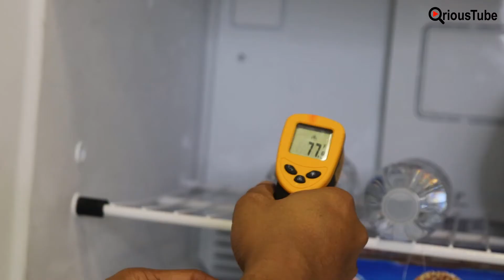Instant Ice [Funny] Science Experiment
Science is amazing. See our science experiments for kids and try at home. It's really fun!

We are curious human beings just like you and we want do things differently,then share with the whole world.

Check our Teespring store for cool tees, hoodies and more stuff

Week 1: What is inside, experiments and cool gadgets
Week 2: What is under the microscope and challenges
Week 3: What is inside and science experiments
Week 4: What is under the microscope and random topics

Our motto: "See usual things in an unusual way."

So, we can make more quality videos full-time. If you're already a patron, thank you so much for your support.

WARNING: Only do things that we do with proper safety measures under the supervision of an adult. Remember that any project you try is at YOUR OWN RISK.

Cheers and be curious!